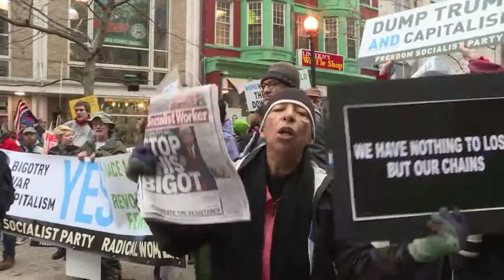Manifestations à Washington en marge de l'investiture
Des manifestations émaillent depuis vendred matin la journée d'investiture à Washington. Durée: 01:01